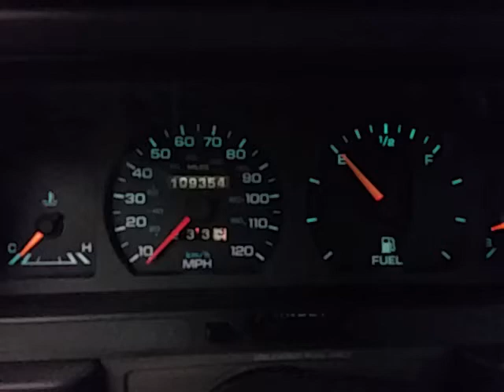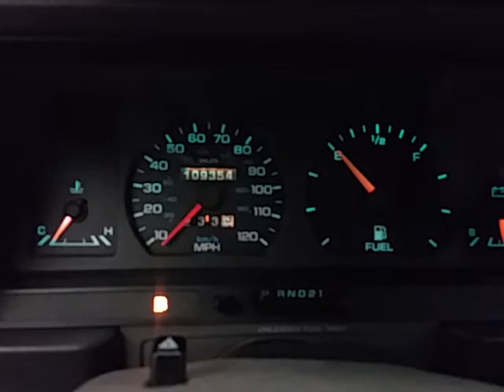CP0614 - 1994 Dodge Spirit - 2.5L Engine